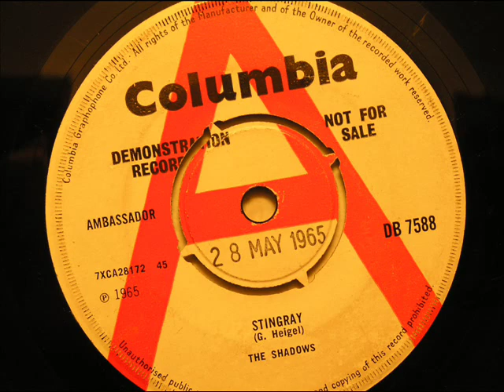stingray the shadows